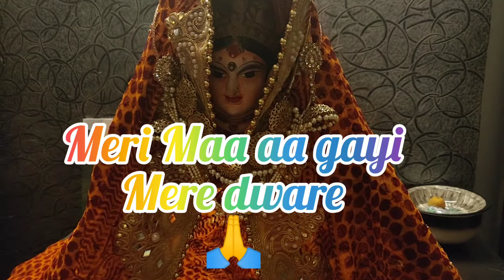Aapki Diwali Shubh ho🙏@BoltiKahaniyaByMamtaBhatt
Indian festivals are all combination of prayers,beleives and motivational stories.lets celebrate it again with all people around the world and pray for the needy one🙏.